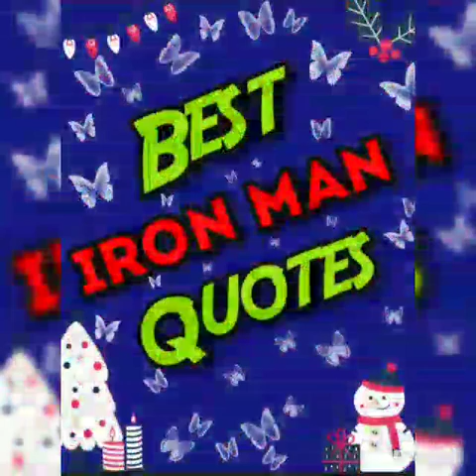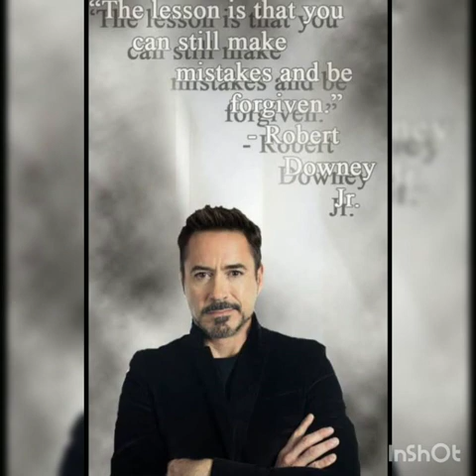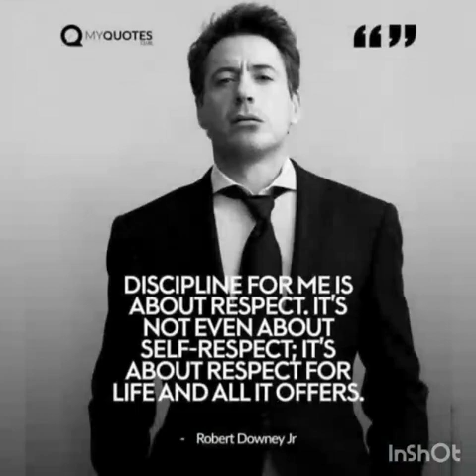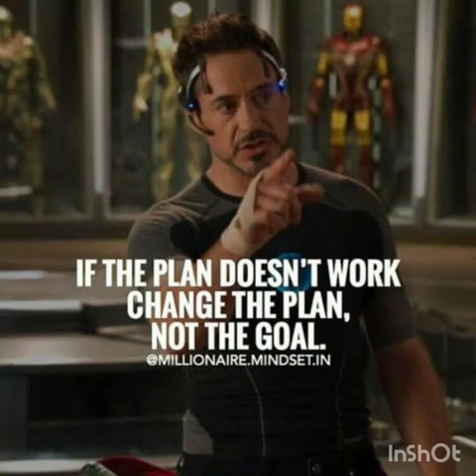Best Iron Man/Tony Stark Quotes 😎 ironmanquotes | COME, SEE, CONQUER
Salute to all the Joyful Fighters!

Here we are trying to provide ⬇️

0️⃣1️⃣ best of tony stark
0️⃣2️⃣ iron man quotes
0️⃣3️⃣ iron man tribute
0️⃣4️⃣ marvel cinematic universe
0️⃣5️⃣ marvel quotes
0️⃣6️⃣ tony stark comebacks
0️⃣7️⃣ tony stark insults
0️⃣8️⃣ tony stark quotes
0️⃣9️⃣ tony stark tribute
1️⃣0️⃣ top iron man quotes
1️⃣1️⃣ Best Iron Man/Tony Stark Quotes
1️⃣2️⃣ some inspiring Motivational Quotes which will incline you towards your goal.

Hope you feel confident! 😇

Feeling depressed?? 😫